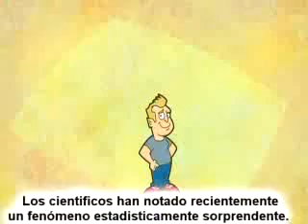Homosexualidad no se elige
Estudios científicos para comprender un poco más de que se trata la orientación sexual.